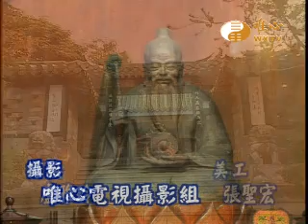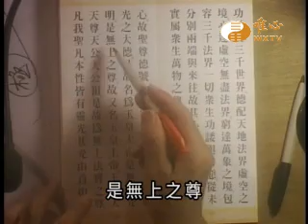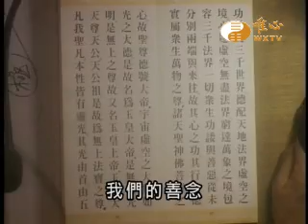【鬼谷仙師天德經39】｜ WXTV唯心電視台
WXTV鬼谷仙師天德經
『鬼谷仙師天德經』每日11:30~12:00首播